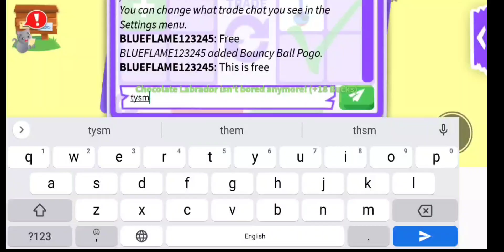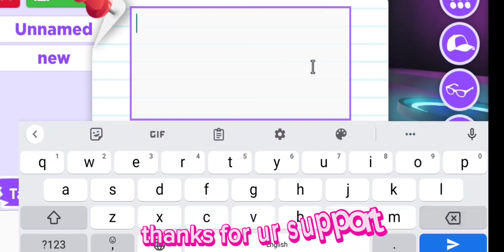Day-3 Finally Got A Ride Pet - Growing mine inventory🥰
Hello guys.!!!
how are u all.?
hope u guys liked this video.